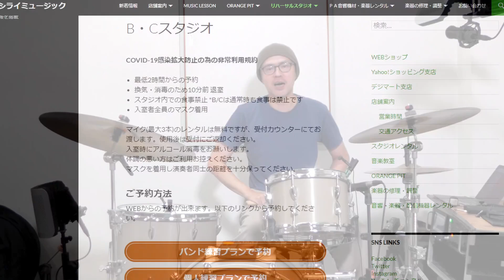ドラム初心者向け講座その1 スティックの持ち方とバズロール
「異動辞令は音楽隊！」を見てドラムをはじめたくなった大人がバンドとじゃなくて一人ドラムをはじめる事を想定したドラム講座です。

ドラム初心者向け講座
その5  パラディドルとトリプルストローク GUEST:川井たかし（でらドラム）

初心者におすすめのスティック Shirai Basic Drum Sticks

阿部寛さんが選んだ練習パッドセット

00:00 異動辞令は音楽隊！について
01:38 出演希望のドラム講師さん募集中
02:24 スティックを買う
03:03 レンタルスタジオの探し方
03:58 近くにレンタルスタジオがない場合
04:20 講座その１で伝えること
04:51 スティックの持ち方
05:54 親指＋人差し指のグリップ
06:26 親指＋中指のグリップ
07:02 小指＋薬指のグリップ
07:39 バズロールは楽しい
09:38 バスドラムとハイハットの踏み方
13:27 ハイハットの打ち方
14:15 練習パッドでスティックの練習
14:37 右手（ハイハット）と足（バスドラム）の組み合わせ
15:09 左手（スネアドラム）を組み合わせる
15:57 歩きながらドラムの練習をする方法
19:13 バスドラムを鳴らしながらのスティック練習（スネア～タム～フロアタム）